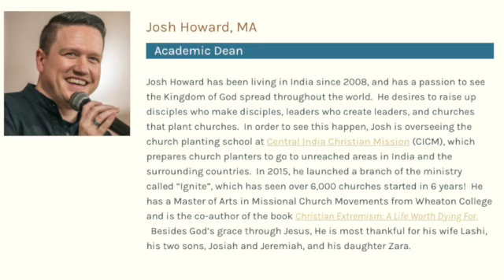Episode #7 - Josh Howard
Dan interviews the academic dean of Fidelis, Josh Howard. Josh serves with Central India Christian Mission in Madhya Pradesh, India. Josh shares how God led him to serve in India, and how the message of Christ is spreading in the country of India.

Learn more about or register as a student with Fidelis Project

Intro: (0:00)
Josh's Personal History, Testimony, Call to Ministry (2:38)
God Doesn't Need Us (10:55)
Central India Christian Mission (12:58)
What is a "Micro Church"? (19:10)
Massive Graduation Ceremony by Zoom Debriefed (21:47)
Calvary International Bible Academy Disbursed Program in India (25:46)
Current Situation for Believers in India (32:55)
How to Pray (37:57)